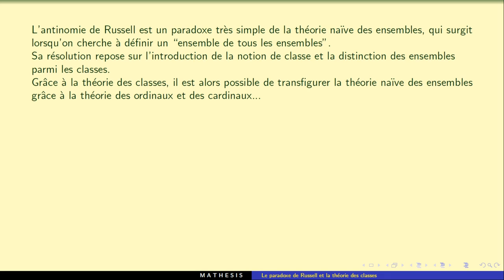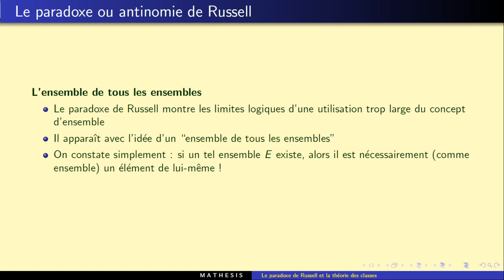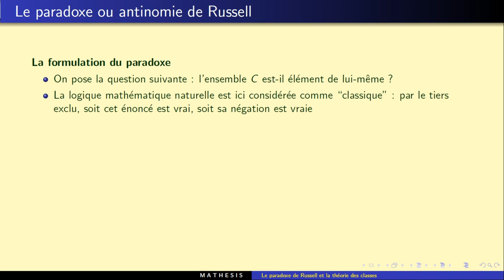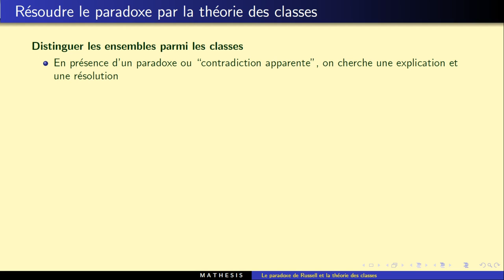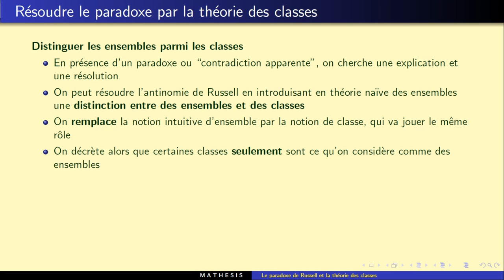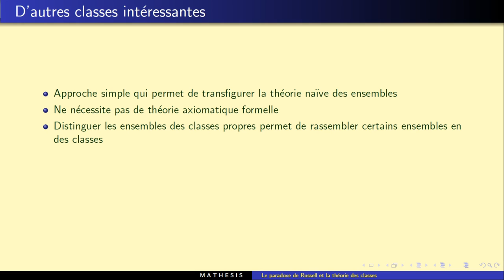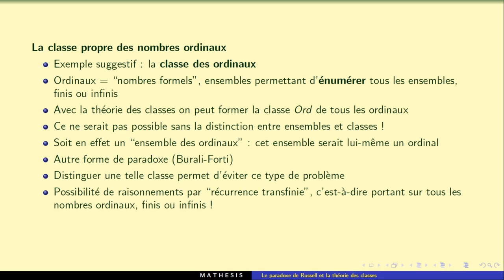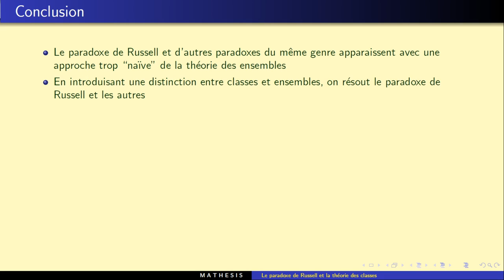[FR] Le paradoxe de Russell : de la théorie des ensembles à la théorie des classes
Il ne peut pas exister d'ensemble de tous les ensembles ! Ou comment résoudre un paradoxe mathématique.

Si on définit l'ensemble de tous les ensembles, on aboutit à une catastrophe mathématique : le paradoxe de Russell. On résout le paradoxe grâce à la distinction entre classes et ensembles, qui permet d'inclure les ordinaux et les cardinaux dans la théorie naïve des ensembles.

Retrouvez l'article sur le BLOG

M A T H E S I S  :  Ecole de Mathématique Intégrative

Pour un fondement des mathématiques intuitif, accessible et d'envergure, consultez mon article 'Natural Set Theory : An Ultimate Foundation for Mathematics' :

00:00 Introduction
00:49 Le paradoxe de Russell
03:44 Résoudre le paradoxe par la théorie des classes
05:13 D'autres classes intéressantes
07:24 Conclusion